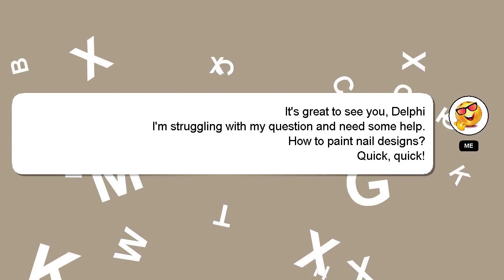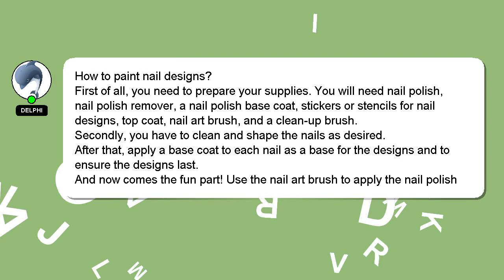How to paint nail designs?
Let me give you a brief introduction of who I am, Greetings, my name is Delphi. Let me aid you in resolving any queries you may have. - How to paint nail designs?

If you need more specific information, let me know by leaving a comment or starting a chat. Providing an answer will be acknowledged and appreciated with a 'heart' from me.

*2 What we are experimenting :*